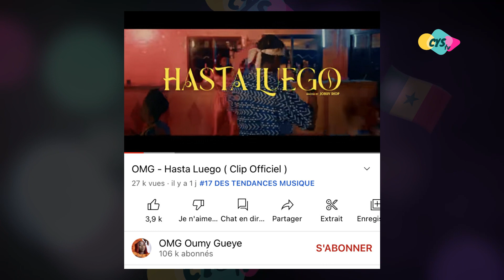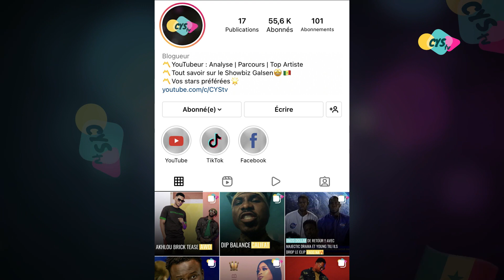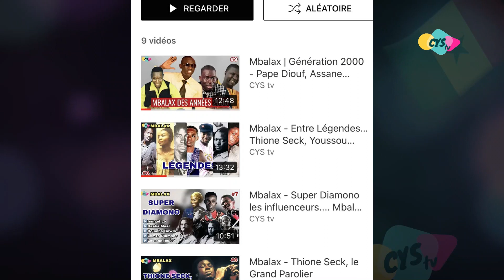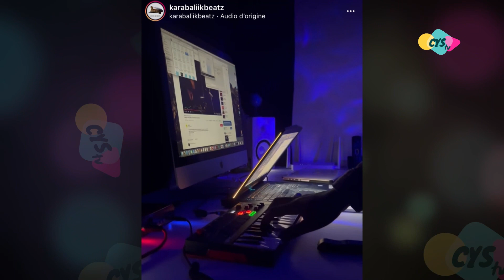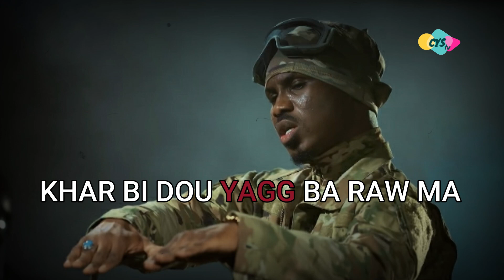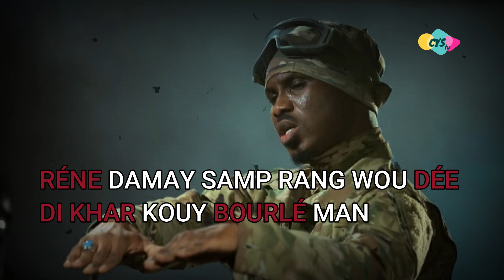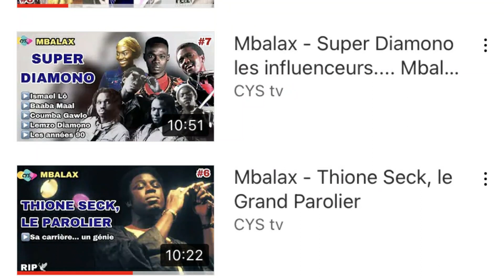DIP DOUNDOU GUISS - CALIFAT (ANALYSE)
Boombap ? East Coast ? Das efx ? Wutang Clan ? Nas ? DMX ? Meek Mill ? Qu'est ce qu'ils ont tous en rapport avec CALIFAT ce clip trés hip hop de DIP DOUNDOU GUISS ? C'est que nous allons voir dans cette analyse... sans oublier les pics et leurs (eventuelles) conséquences.